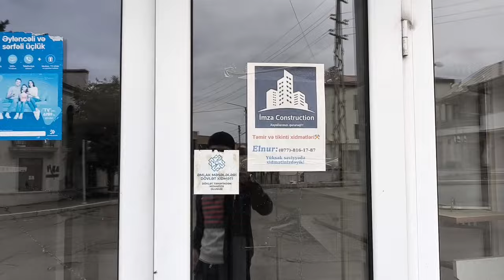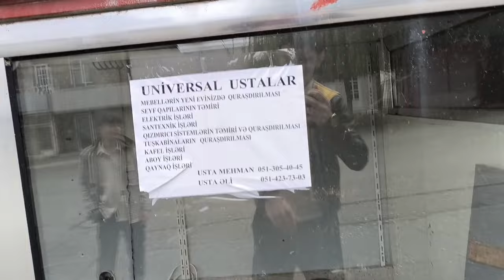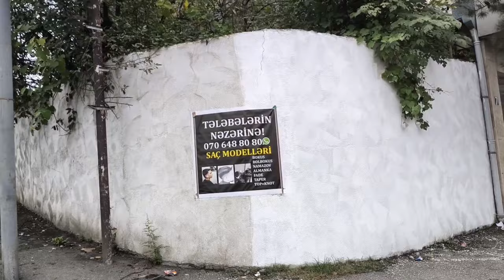Xankəndidə Kimsəsiz Evlər: Şəhər Turu son xeber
Salam Yoldaşlar Necəsiz? Bu vdieoda sizinlə bacardığım qədər Xankəndi şəhərini göstərməyə Çalışdım. inanıram ki, xoşunuza gələr. Xos izləmələr🙃

son xebrer#son xeberler#ictimai tv bugunki xeberler#cbc sport tv azerbaijanqarabağ fkшабнам товузлуQarabağ azerbaycan#son xəbər#hansı ixtisasları seçmək olar#Qarabağ universiteti baku tv xəbərxankəndi alındı#Xankəndi universiteti#son dakikaрегионы#Xankəndi universiteti yataqxanaictimai tv son xeberler#gündem#Xankəndi yataqxanası#son deqiqe xeberler#zəngəzur#Son xeberler bugun 2024 canli

yudfudiraitsotslydlydlylydlupyrupyyydhdhdhrhrjejdjdjejəjejejəsnsnensjsjdsjdnsndndndndnnndndndkddkdmdmdfnrmfmfmfmtmfmfmfmfmffmfmfnfmbsbsbsbsshshahshsgseheheehehehehebebeb

kkvkgjvkkggiiijyehehrhrhrhrhrrhrhrhrhfhfhhyfufhfhhdhfjdjdjfjfjfkfkfkdjfhfhfhfhfhfhfhghfjfhjfc